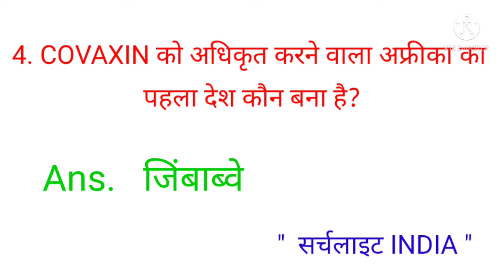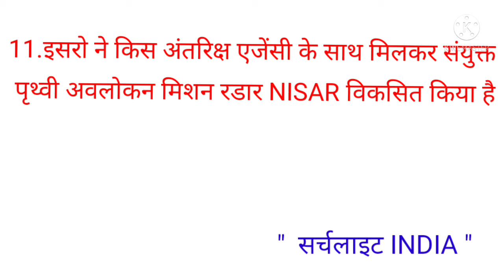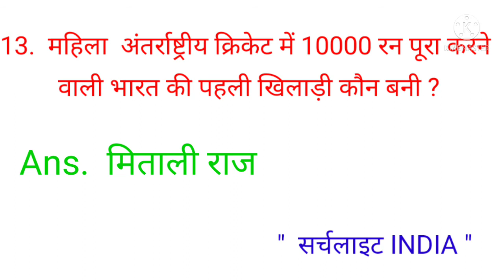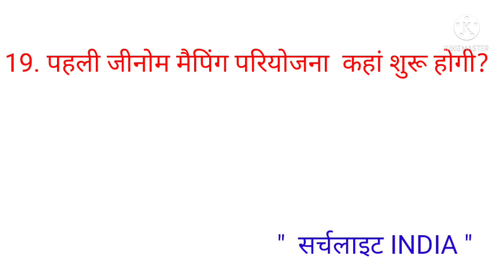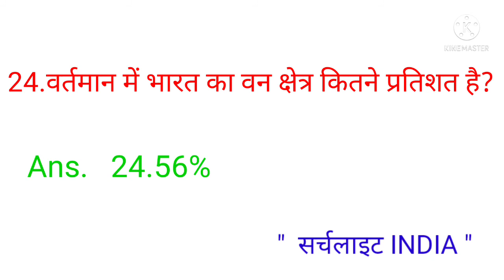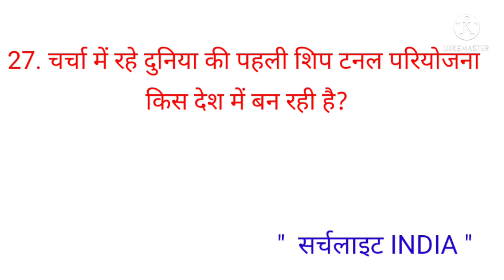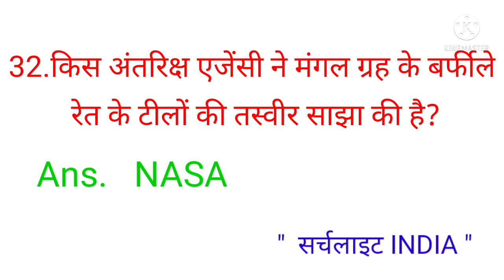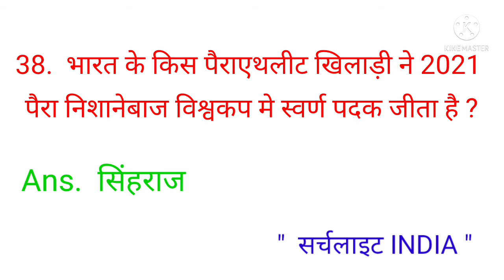March (मार्च) 2021 Current Affairs By- Ravi Sir/One Liner/Bpsc 67th/Cdpo/Bihar si/Ntpc/Ssc And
March (मार्च) 2021 Current Affairs By- Ravi Sir/One Liner/Bpsc 67th/Cdpo/Bihar si/Ntpc/Ssc And othe competitive exams.

TOPICS COVERED
MARCH CURRENT AFFAIRS 2021